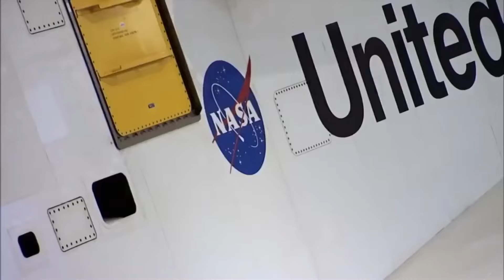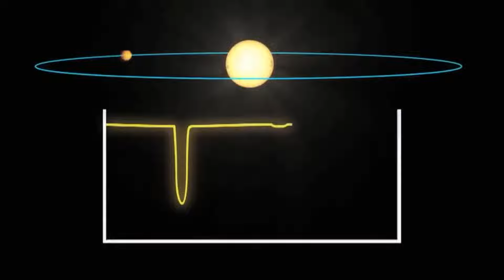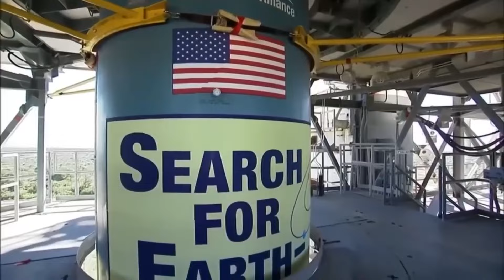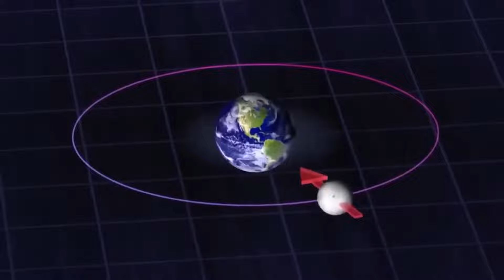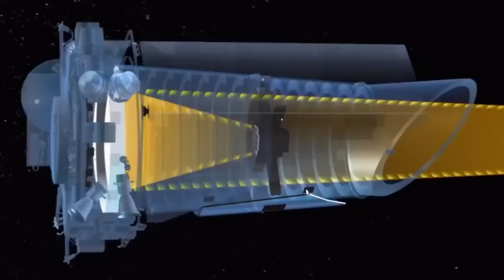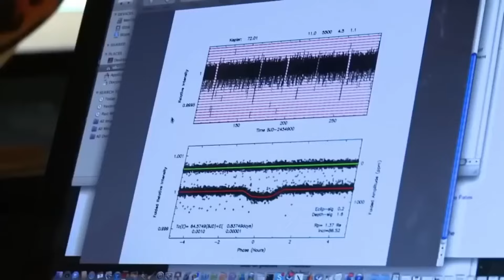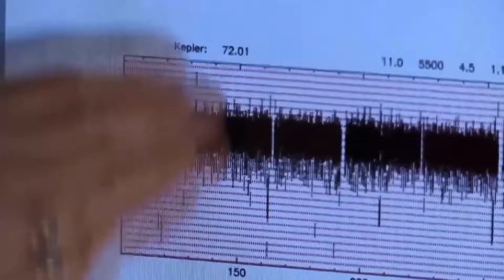Is There A Second Earth? A Mission To Find The Next Earth - The Mysterious Universe Documentary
Join astronomers as they enter the final lap in a race to find a planet capable of sustaining life, a world like ours, the next Earth. See the launch of Frances CoRot and Americas Kepler missions, and the smoking hot worlds they discover. See a controversial and tantalizing discovery of a planet where life could exist in a strange twilight zone, that is, if the planet really exists. Astronomers are working to determine what conditions are necessary for life to exist, and they are building the radical James Webb Space Telescope, a spacecraft that can look at the atmosphere around a planet and reveal whether or not life as we know it actually exists. It could be the greatest discovery in human history and it could change how we see ourselves.